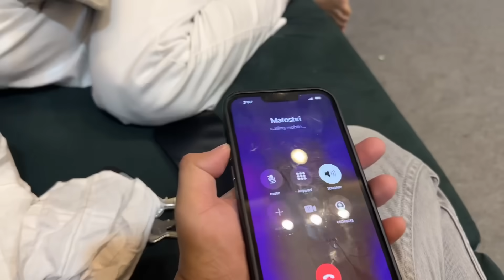New car 😍 Ghyacha Vichar kartoy & Neha bagha kiti emotional aahe 🤦🏻‍♂️| aditya satpute vlogs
सप्रेम जय महाराष्ट्र

A7 studio premium shirts update ( whats app group )

A7 studio regular shirts update ( whats app group )